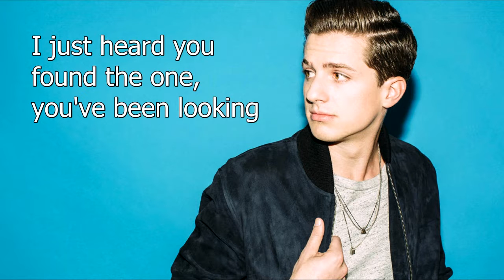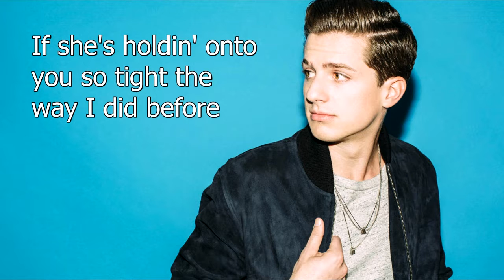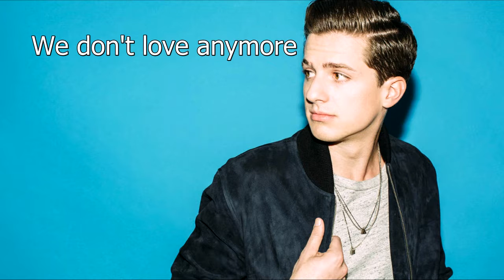We Don't Talk Anymore - Charlie Puth ft. Selena Gomez (Instrumental/Karaoke) by songainlover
I just recently found out about this song and now I can't get it out of my head. There was no other way around making an instrumental remake of "We Don't Talk Anymore". I freaking love this soooong~
I could've have played and recorded the guitar part by myself, but unfortunately, I left my microphone in my apartment. Maybe next time. ;)
Have a great winter break and enjoy!

Please credit me if you want to use this instrumental version.